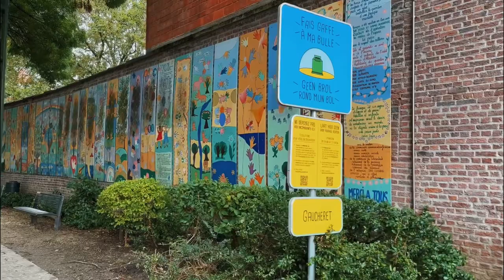Solo in Brussels: Rammstein Concert and City Explorations! August 2023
Bonjour! In this vlog, I take you on a journey through the enchanting city of Brussels. Immerse yourself in the lively energy of the Grand Place, savor delicious Belgian chocolates, and get lost in the charming streets of Brussel. From the iconic Atomium to the hidden gems and Rammstein’s concert ,I've got it all covered.

The song is „Frühling in Paris“ by Rammstein!